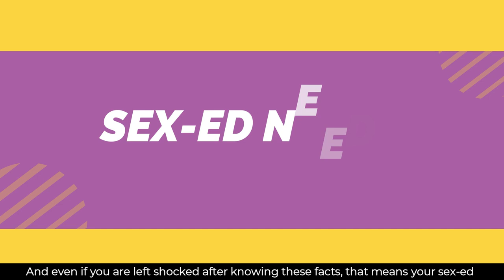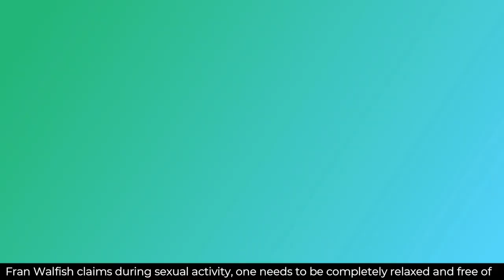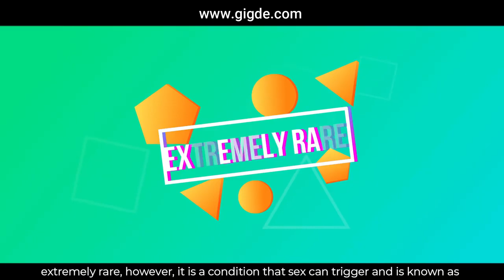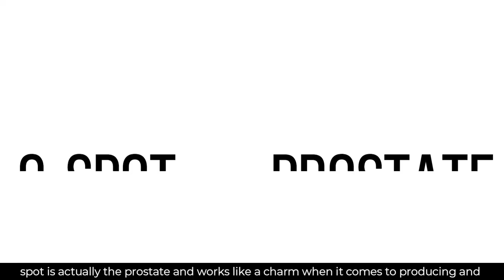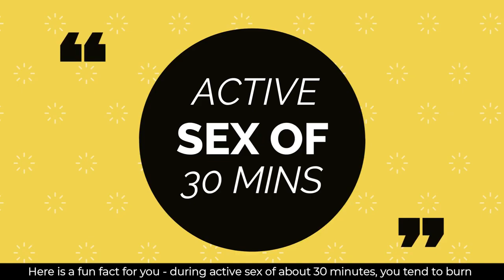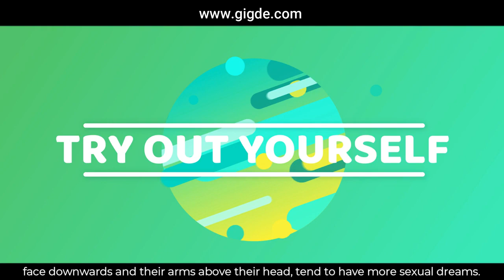14 Crazy Facts About Sex & Female Orgasm Today | The Voice Of Woman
facts about sex and female orgasm -

Sex, a deed that binds two people physically and emotionally. An act that only helps bring life to the world but also allows partners to really connect to one another. But how much do we all know about SEX? Just the basics, right? Did you know 30 mins of action in the bedroom burns 200 calories!! Or that an orgasm causes migraine attacks? What? Yes!! Watch the video to learn 14 crazy facts about sex and have your mind blown!